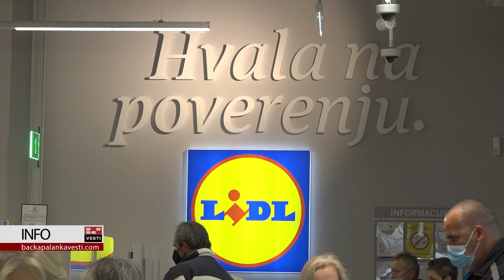Otvorena prva Lidl prodavnica u Bačkoj Palanci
Nakon svečanog presecanja vrpce, na adresi Kralja Petra Prvog 123, sa radom je počela prva Lidl prodavnica u Bačkoj Palanci. Tačno u 8.00 časova, nakon obraćanja predsednika opštine Branislava Šušnice i predstavnika Lidla, potrošači su imali priliku da se uvere u jedinstveno iskustvo kupovine u ovom savremenom diskontu.

Kompanija Lidl, kao deo nemačke Švarc grupe (Schwarz Gruppe), predstavlja jednog od vodećih prehrambenih trgovinskih lanaca u Nemačkoj i Evropi. Posluje u 32 zemlje širom sveta, sa oko 11.500 prodavnica, kao i više od 200 logističkih centara i skladišta u 30 zemalja sveta.

Lidl tim u Bačkoj Palanci, kog čini oko 30 novih kolega, dočekao je prve potrošače i uspešno ih uslužio.

"Uvereni smo da će ono što Lidl nudi – veliki broj parking mesta, oko 1.800 domaćih i stranih proizvoda na rafovima, brze kase i još mnogo toga, učiniti da ovaj Lidl vrlo brzo postane omiljeno mesto Bačkopalančana za svakodnevnu kupovinu“, izjavila je Martina Petrović, rukovodilac Korporativnih komunikacija u Lidlu Srbija.

Radno vreme Lidl prodavnice je od 08 do 22 časa svakim danom.

Pored sjajne ponude prehrambenih i drugih proizvoda, kompanija Lidl Srbija je u znak podrške i društvene odgovornosti prema lokalnoj zajednici rešila da doprinese i boljitku kvaliteta života stanovnika Bačke Palanke, pa je tako ovim povodom stara pešačka staza u širini parcele na kojoj se prodavnica nalazi rekonstruisana, a posađeno je i 30 stabala lišćara na parceli, radi ulepšavanja i ozelenjavanja sredine.

Predsednik opštine Bačka Palanka, Branislav Šušnica, napomenuo je da je opština doprinela izgradnji saobraćajne i komunalne infrastrukture u neposrednoj blizini, kao i da su Javno komunalnopreduzeće i Lidl podelili troškove izvedenih radova izgradnje kanalizacije atmosferskih voda.

Takođe, kompanija Lidl je pripremila i posebno iznenađenje za nove mame i njihove bebe u Bačkoj Palanci - „Bebinu čarobnu kutiju“. U okviru projekta „Taši-taši“, koja se realizuje u saradnji sa kompanijom Apello, sve mame iz Bačke Palanke, čije se bebe rode nedelju dana od dana otvaranja Lidla, od 4. do 12. novembra, obići će patronažna sestra i doneti poklon.
Autorka: Danijela Babić
Snimatelj: Marko Jović
Realizacija: BP INFO 2021